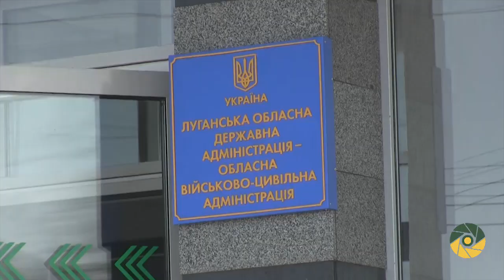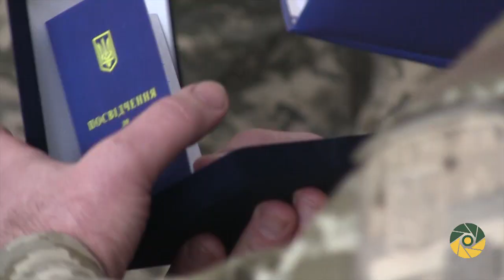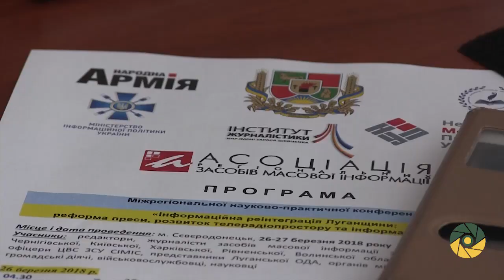РЕФОРМОВАНА ПРЕСА – УКРАЇНСЬКІЙ АРМІЇ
Інформаційна реінтеграція Луганщини